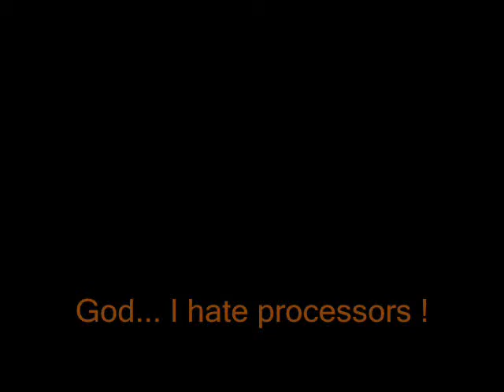Parisienne Walkways - BUZZ - 2004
Parisienne Walkways 2004 by Me. I recorded it using a pandora processor which to be honest I hate, give me an old AC30 and a Marshall Guv'nor any day of the week !